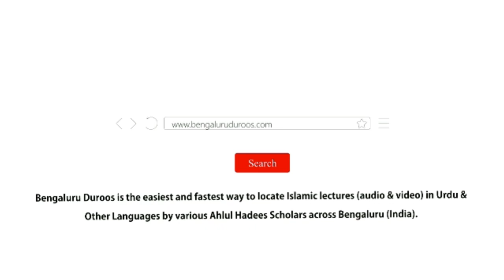Jumu'ah Khutbah | Islam Mein Ilm Ki Ahmiyat Aur Uska Maqam o Martaba by Shaykh Abdul Azeem Madani